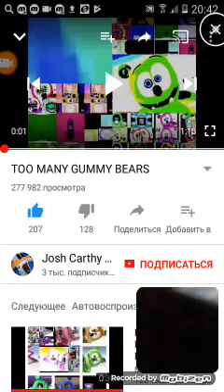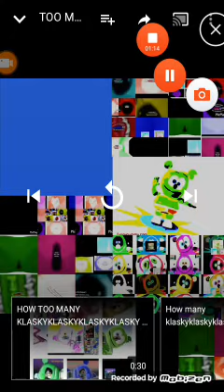21 января 2018 г.(34)